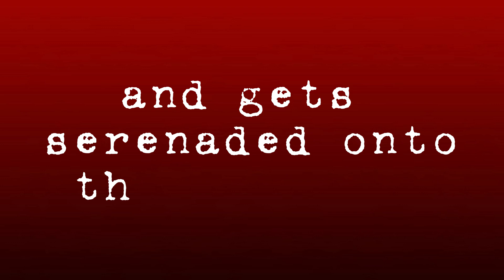Must see: Malcolm Marx serenaded on stage to win Lions Player of the year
Emirates Lions hooker Malcolm Marx was serenaded onto stage by Jacques van Rooyen and Julian Redelinghuys as he won three coveted awards - including Player of the year at the Lions Prizegiving ceremony on Saturday